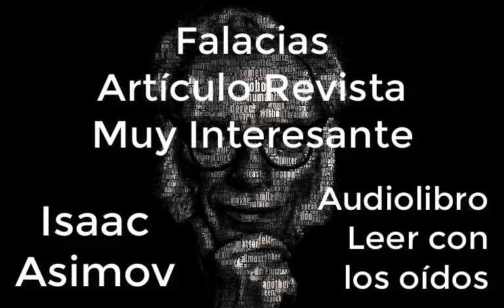Falacias (01d01) de Isaac Asimov AUDIOLIBRO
Samuel F. B. Morse no inventó realmente el telégrafo.
Logró obtener toda la información del físico norteamericano Joseph Henry, y más tarde negó que éste le hubiese ayudado.
(Henry probó fácilmente lo contrario en un tribunal.) Morse fue un buen promotor y exprimió al Congreso 30,000 dólares para construir la primera linea telegráfica de Washington a Baltimore.
En cambio, sí inventó el alfabeto Morse.
James Watt no inventó la locomotora de vapor; lo hizo Thomas Newcomen en 1712.
En 1778, sólo en las minas de Cornualles estaban bombeando más de setenta máquinas Newcomen.
Cuando se pidió a Watt que reparase una locomotora Newcomen, inventó una máquina modificada que era mucho más eficiente y que podía ser utilizada para hacer girar ruedas.
Esta locomotora de vapor modificada fue tan útil, que la máquina anterior de Newcomen pronto quedó olvidada.
La famosa pintura de Emanuel Leutze titulada Washington cruzando el Delaware es falsa en casi todos los detalles históricos.
Entre las falsedades están la bandera norteamericana, que no fue adoptada hasta después del suceso, y el tamaño de la embarcación, que era realmente mucho mayor.
Un absurdo invento de la historia es que, cuando Colón dijo que el mundo era redondo, todos los demás pensaban que era plano.
Durante las discusiones en la corte de la reina Isabel nunca fue debatida la forma verdadera de la Tierra.
Su tamaño sí lo fue.
Los opositores de Colón decían que estaba subestimando sus dimensiones y que jamás podría navegar directamente por el Occidente de Europa y llegar al Oriente.
Tenían razón.
Excepto por el accidente de un continente desconocido intermedio.
Colón habría regresado o se hubiera perdido en el Mar.
11, 03 Chester Carlson, el inventor, en 1937, de la xerografía, el proceso de copiar en seco, pudo haber sido también el inventor de otro medio importante de comunicación, si no hubiese claudicado.
Carlson tuvo una idea para lo que luego se convirtió en el bolígrafo, pero abandonó el trabajo sobre el concepto mucho antes de que fuese comercializado... pensó que ese invento no funcionaría.
Robert Fulton no inventó el barco de vapor.
Diecisiete años antes de que el primer barco de Fulton navegara por el río Hudson, John Fitch mantenía un sistema regular de vapores en el río Delaware, entre Filadelfia y Trenton.
Dificultades financieras hicieron que los negocios de Fitch fracasaran, pero fue él quien inventó el vapor.
El descubrimiento cartográfico más excitante de este siglo resultó ser una falsificación... el famoso Mapa de Vinlandia, prueba de que los vikingos habían explorado el Nuevo Mundo.
Un comprador anónimo pagó un millón de dólares por tres objetos antiguos, incluyendo el mapa, del que se pensaba entonces que era auténtico, y lo donó a la universidad de Yale.
Antes de que se descubriera que el Mapa de Vinlandia era una falsificación, 10,000 personas habían pagado a Yale 15 dólares por cada copia.
Se suponía que el mapa había sido dibujado en los decenios de 1430 ó 1440 por un monje de Suiza.
Ensayos químicos mostraron que la tinta empleada para dibujar no pudo haber sido hecha antes del decenio de 1920.
Los otros dos artículos, una narración del siglo XIII de un viaje por Asia Central y un fragmento de una enciclopedia médica del mismo período, eran auténticas antiguedades.
Sir Edmund Hillary y Tenzing Norkay recibieron merecidamente muchos elogios cuando fueron los primeros en trepar a la cumbre del Monte Everest.
Es menos conocido el hecho de que contaron con un personal de doce escaladores, 40 guías sherpas y 700 porteadores.
Galileo fue obligado a renunciar como catedrático de la Universidad de Pisa cuando contradijo la tesis de Aristóteles, sostenida durante mucho tiempo, de que cuanto más pesada es una piedra más rápidamente cae.
Ahora se reconoce que dos piedras de peso desigual que son soltadas desde una torre al mismo tiempo tocarán tierra simultáneamente.
Las reglas del juego de la razón dicen que la pregunta "¿Qué ocurriría si una fuerza irresistible se encontrara con un cuerpo inamovible?" no tiene significado y no requiere contestación.
En un universo donde existe una de las condiciones antes mencionadas, la otra no puede existir.
Después de la Segunda Guerra Mundial se ofreció a Inglaterra la Volkswagen como parte de la indemnización, pero los ingleses declinaron el ofrecimiento, creyendo que los coches con motores en la parte posterior no tenían futuro.
Sin embargo, las autoridades británicas de ocupación hicieron un pedido de 20,000 escarabajos para volver a poner de pie la compañia.
En 1959, la empresa estaba produciendo casi 4,000 coches al día.
Usted no padecerá un dolor de estómago por comer manzana verde, siempre y cuando la mastique bien.
El estómago no distingue la diferencia entre las manzanas verdes y las maduras.
Charles Darwin en raras ocaciones utilizó el término "evolución".